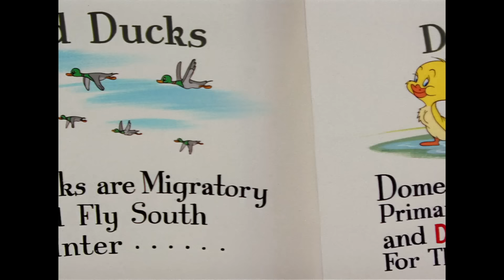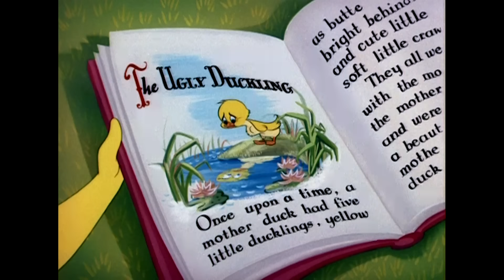Tom & Jerry | Best of Jerry and Little Quacker | Classic Cartoon Compilation | WB Kids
Who doesn't love this duo? From helping Little Quacker to get to the South, to teaching him how to swim, Jerry is always around for Little Quacker!

Tom & Jerry now available on digital!